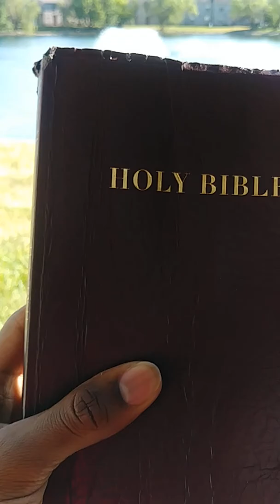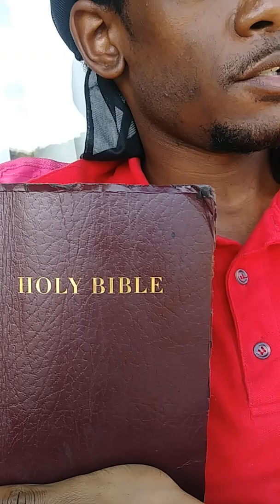Bible talks about it part 2